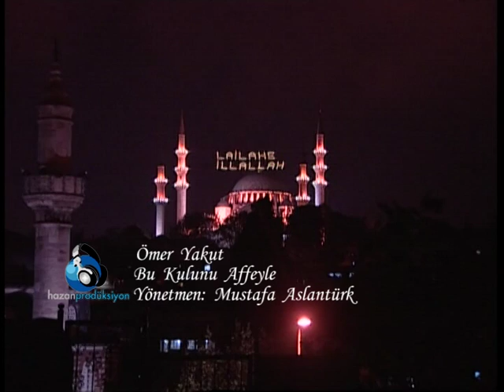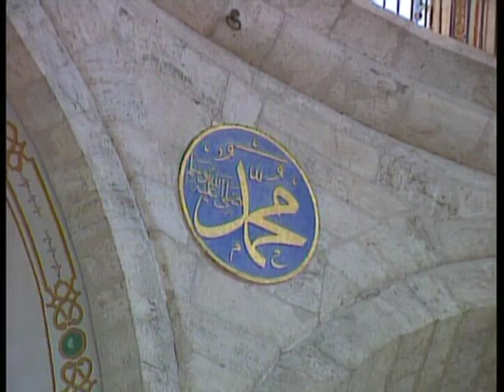MÜZİKSİZ SADE İLAHİ--BU KULUNU AFFEYLE- ÖMER YAKUT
Okuyan: Ömer Yakut
Albüm: Müziksiz Sade İlahiler Kasideler
Senarist: Mustafa Aslantürk
Yönetmen: Mustafa Aslantürk
Yapım: Hazan Prodüksiyon